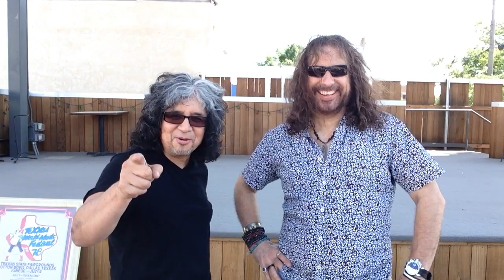Texxas Jam Tribute Fest Day 1